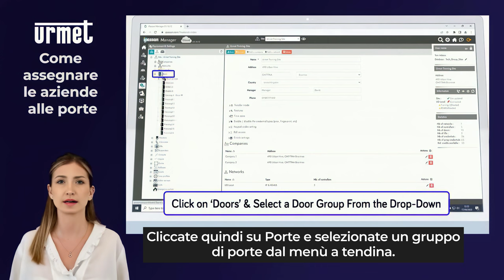18 Come assegnare le aziende alle porte